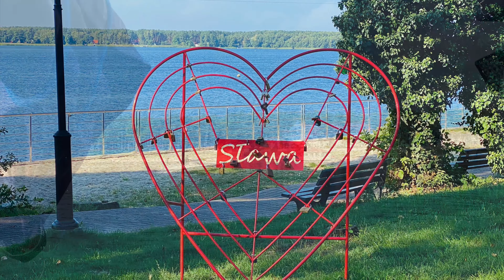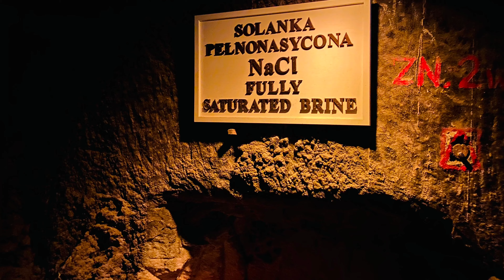Poland Germany and Czech Republic 2021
This is a chronological video / photo dump, containing all of my travels (well, most of my travels) in 2021. A montage, if you will. I swear, next year I’m going to take recording and making videos much more seriously AND post on a more consistent basis.